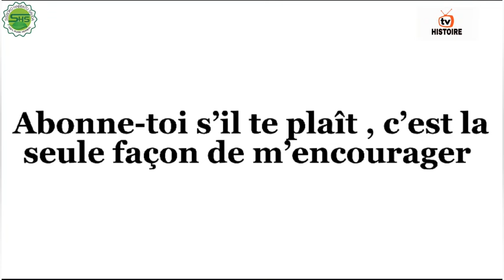HISTOIRE DE MARIAM EPISODE 4